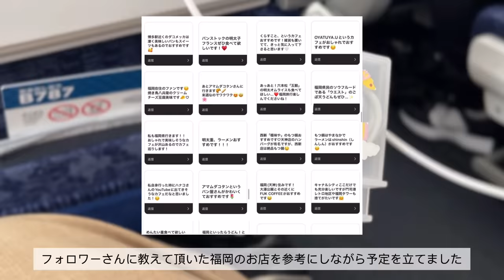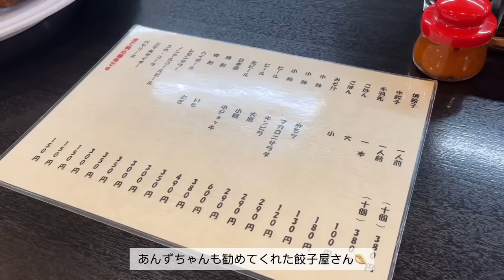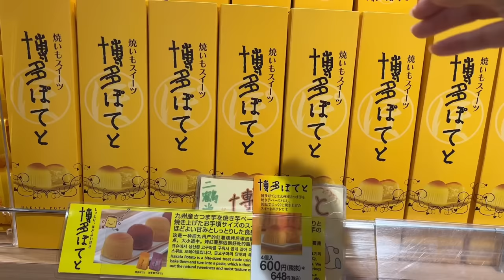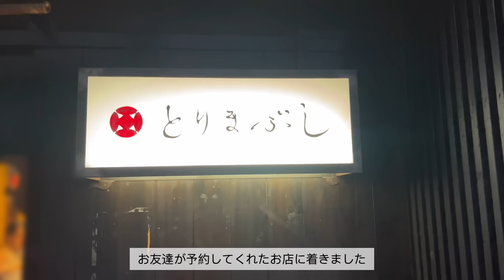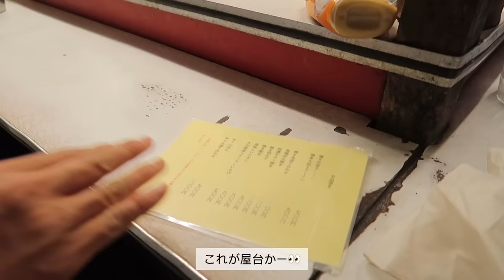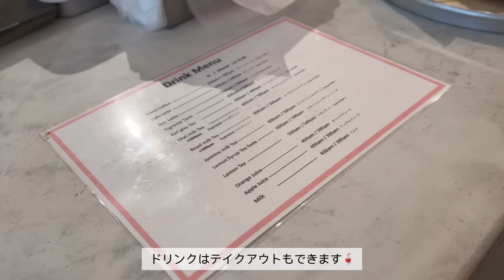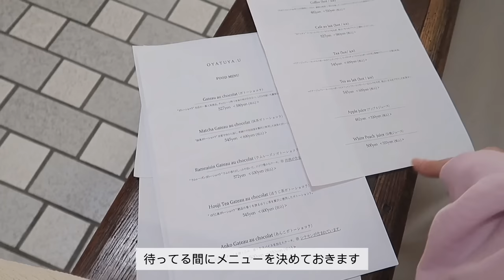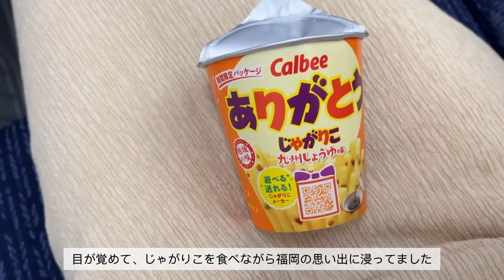現実逃避の一泊２日福岡一人旅✈️ ごはん、カフェ、パン屋さん、雑貨…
早く公開したくて、編集がんばりました😹

🏨ホテル福岡日航

🥟餃子の店 旭軒

☕️キネマカフェ

✒️ JULIET’S LETTERS

🐔とりまぶし

🥐DACOMECCA

🍽️B B B POTTERS

🍪 OYATUYA.Uの喫茶

🍜Shin Shinラーメン